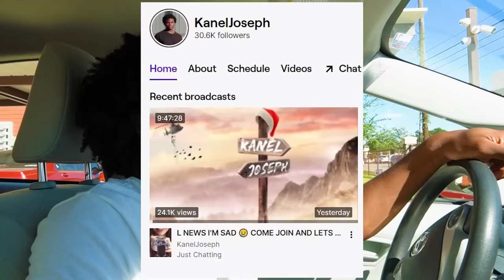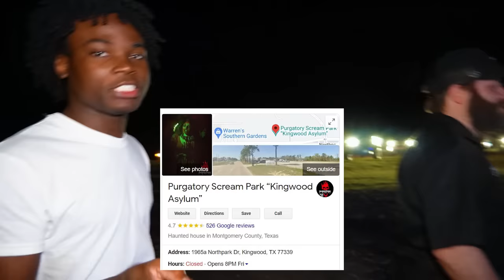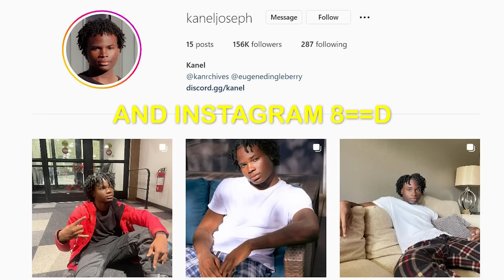I Didn't Check in